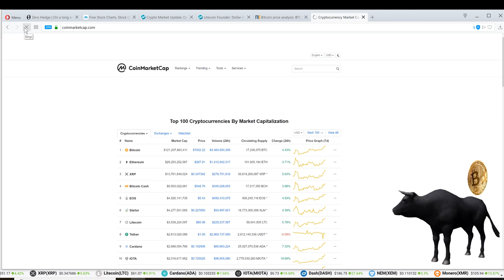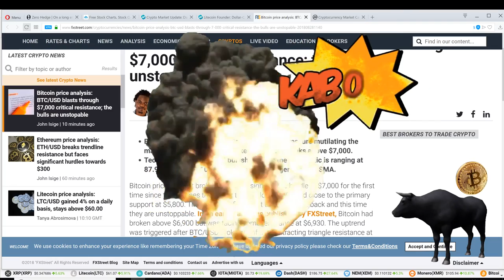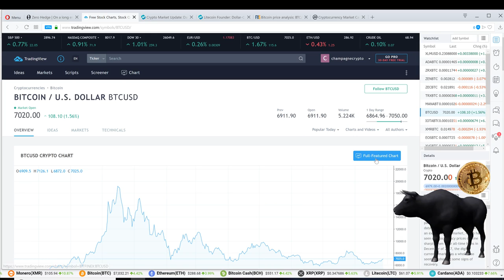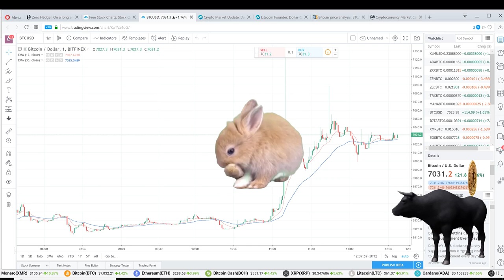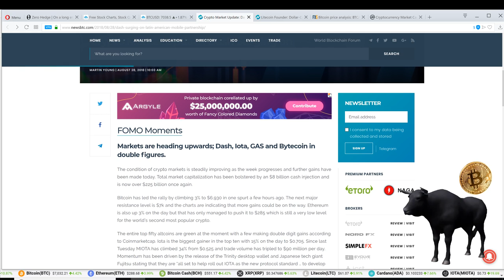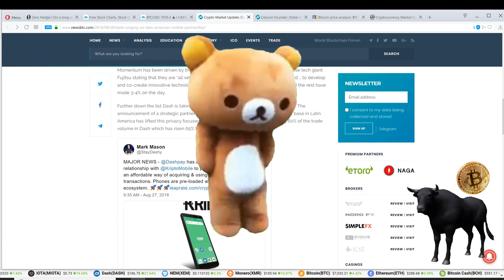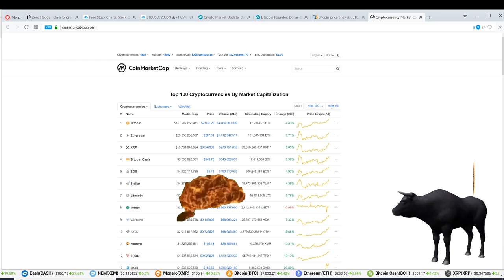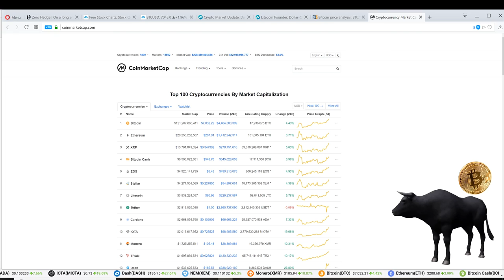BITCOIN BULLS UNSTOPPABLE? CHARLIE LEE'S CRYPTO BUYING STRATEGY. DASH LATIN AMERICA PARTNERSHIP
Bitcoin price analysis: BTC/USD blasts through $7,000 critical resistance; the bulls are unstopable

Crypto Market Update: Dash Surging on Latin American Mobile Partnership

Site to Buy Bitcoin:

Join Coinbase. Buy $100 of Bitcoin, Ethereum, or Litecoin with US Dollars and we'll both get $10.

Join Changelly.